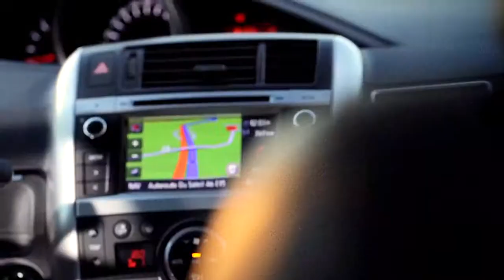Toyota Verso - Discover the all new Verso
Copyright Toyota